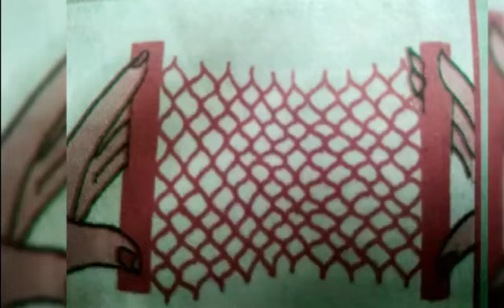paper decorations | Honey comb origami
Link for Christmas star making